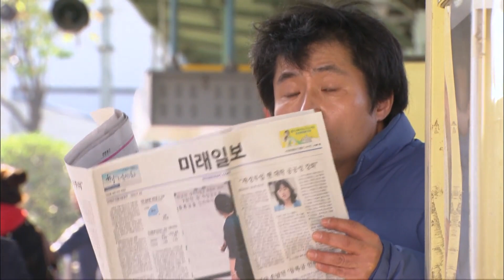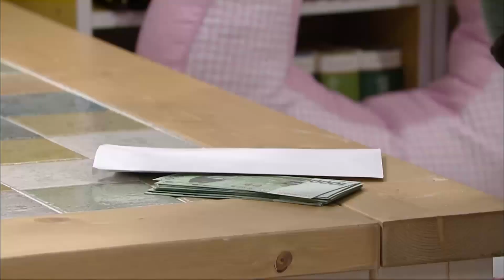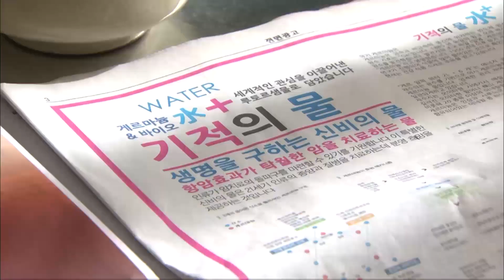[폼나게살거야] 엄마 약 사주더니 횡령죄로 잡혀 간 언니